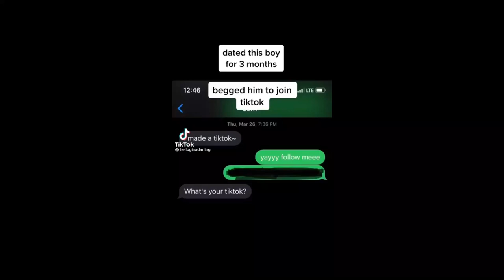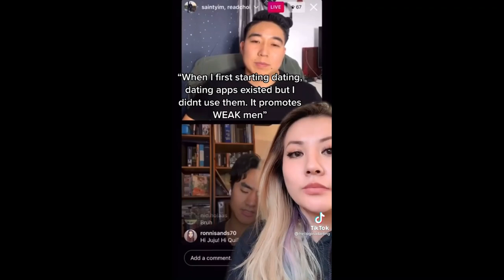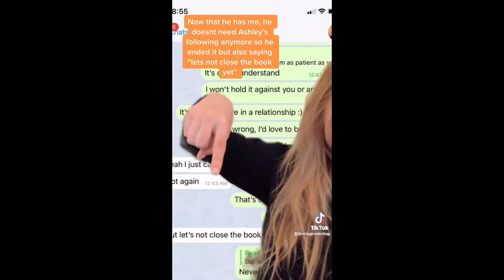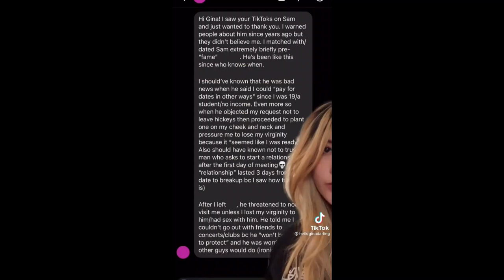GINA DARLING EXPOSES READ CHOI / TIKTOK COMPILATION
(Here’s a balloon for you if you do🎈)

 -|Support me|-

🍓 Aesthetic desktop set up

🌼  Colorful Typewriter Wireless Keyboard
🌼  Laptop Stand
🌼  LED Neon Signs Cloud Wall Decorative Night